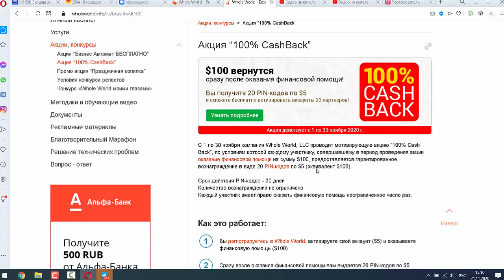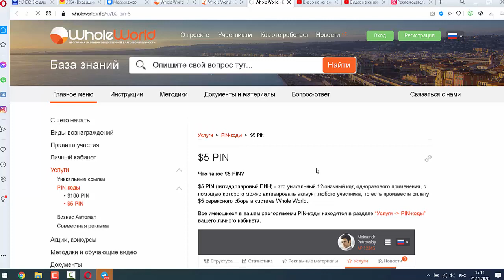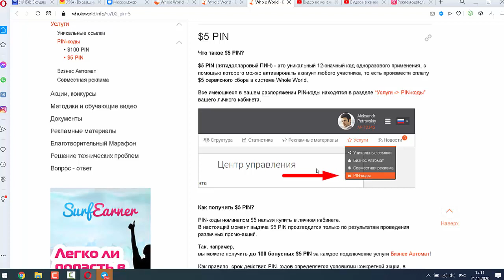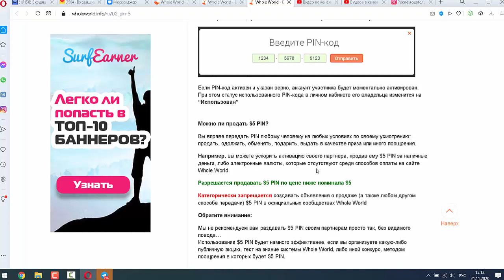Получи обратно свои деньги!